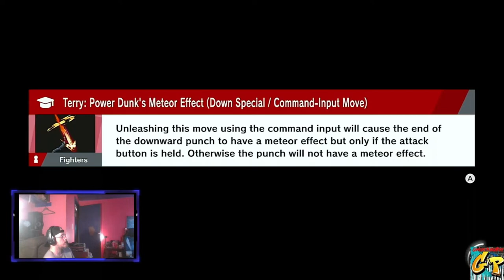Terry Bogard KOF in SSBU with Rc Stylez